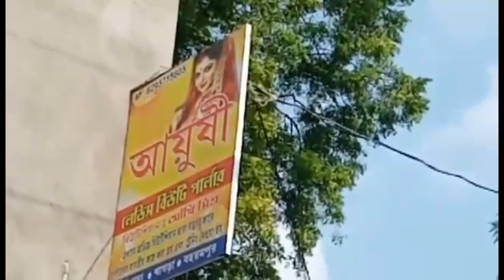Durga Pujor age parloure gelam !! M & R Family vlog